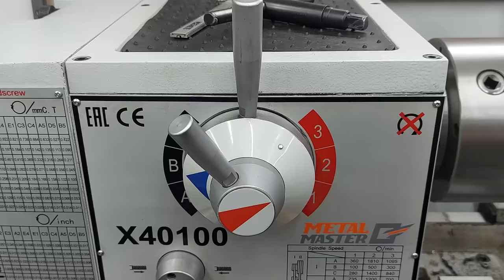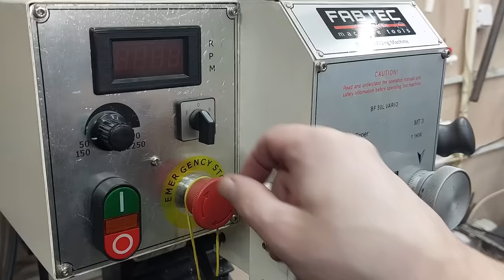Don't throw away roofing screws! Brilliant idea and useful tip in 6 minutes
Wow, I didn't believe it myself! Brilliant tip and trick in 6 minutes for metalworking! Simple hacks, tricks and tips for all craftsmen !!!
🔥Homemade
🔥DIY
🔥Creative ideas
🔥Make in home
🔥Life hacks
🔥Crafts